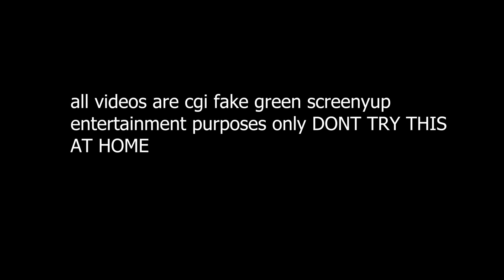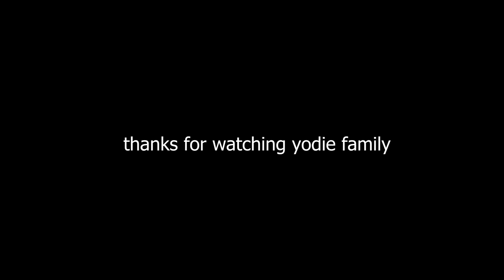WAY TOO FADED IN THE DRESSING ROOM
what is good yodie family! i hope everyone is having a good start to their new years and i hope everyone has been keeping it pushing as well. in todays yodie land episode i basically get way too faded in the dressing room at this clothing store. i had a excellent time getting faded in the dressing room at this classic yodie land location. it was epic and splendid if i must say so myself. just a classic time at this classic yodie land location getting way too faded in the dressing room. what do you guys wanna see me do next? but anyways. Fulcrum come in! yuuuuuuuupppppp. Yodie GANG!